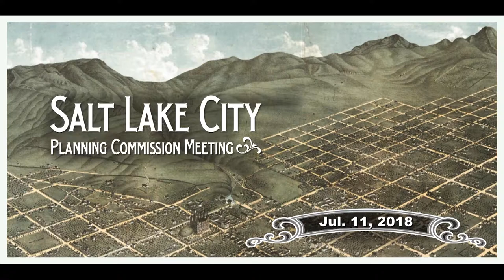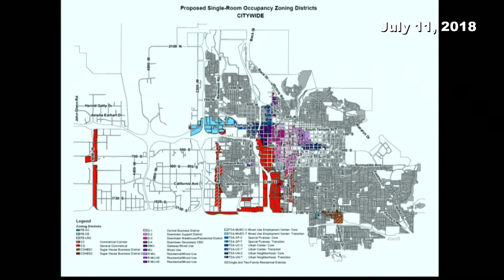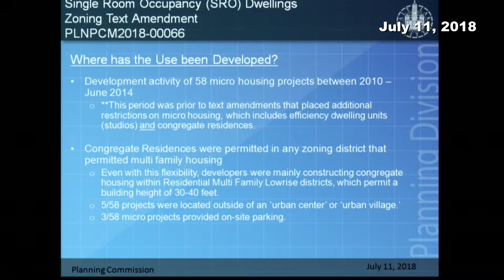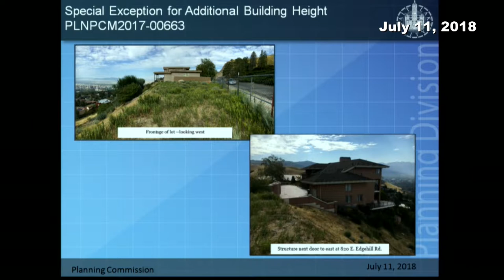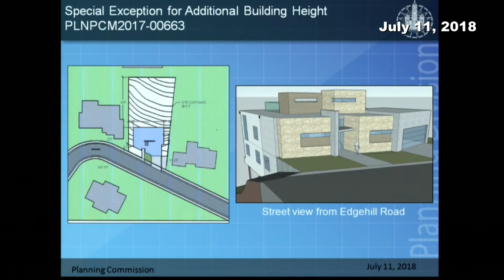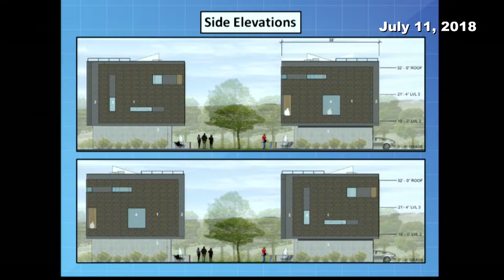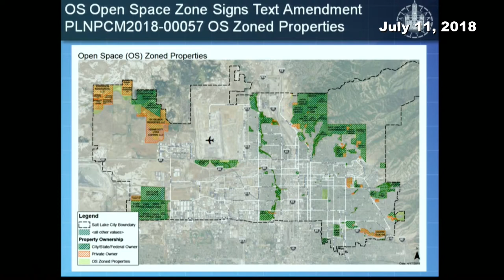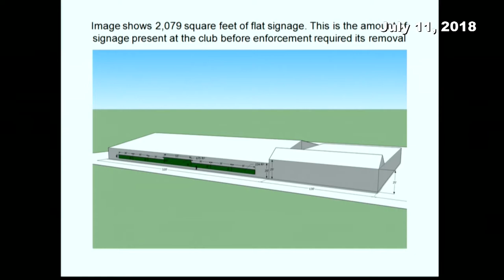Planning Commission Meeting for July 11, 2018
Salt lake City Planning Commission Meeting for July 11, 2018